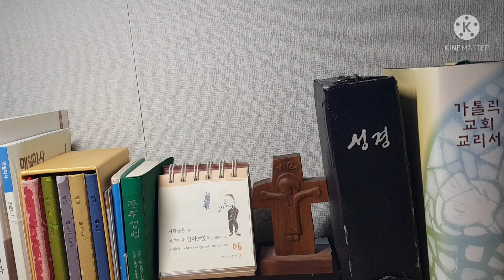오늘미사 독서와복음《2022.2.6 연중제5주일》''그들은 모든것을 버리고 예수님을 따랐다''